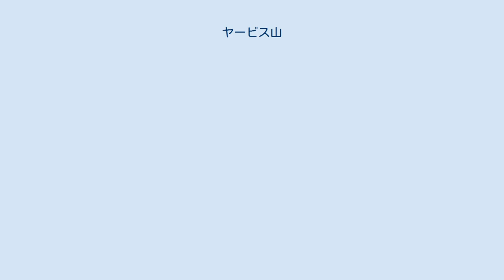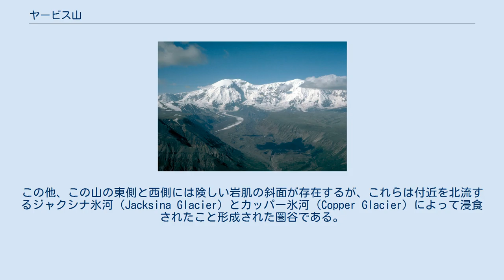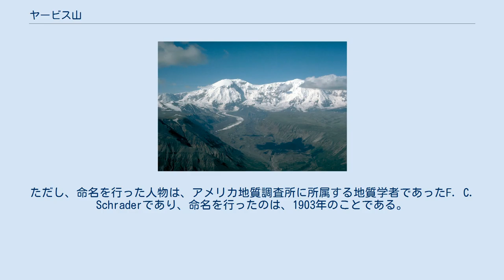ヤービス山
ヤービス山（ヤービスさん、英: Mt. Jarvis）とは、北アメリカ大陸の北西部に存在する山の1つである。
ただし、この山には目立つ峰が2つ存在していて、これらを2つの峰は、独立した山頂として見なされる場合もあるものの、本稿ではヤービス山に存在する2つの目立つ峰として扱うものとする。
なお、行政区分では、アメリカ合衆国のアラスカ州に属する。
また、この山も含めた一帯は、1979年からはユネスコの世界遺産に登録されており、1980年からはアラスカ州政府からランゲル・セントイライアス国立公園にも指定されている。
 ヤービス山は、おおよそ北緯62度01分、西経143度37分付近に位置していて、その山頂の現在の標高は4,091mである。
ただし、ヤービス山には目立つ峰が2つ存在していて、それが狭い尾根でつながっているという形状をしていて、その南南東側の峰の標高が4091mであり、そこから北北西に約4kmの場所に標高3970mの峰が存在している。
ところで、ヤービス山はランゲル山地に属する山の1つであるのだが、ランゲル山地は、ほとんど全てが火山活動によって形成されたと言っても過言ではなく、やはりこのヤービス山も火山活動の結果誕生した盾状火山である。
しかし、最後の噴火の形跡は約100万年前のものであり、それ以後の噴火は起きていないものと考えられている。
なお、この山の火成岩は主にデイサイトであり、確認されている中で最も古い火成岩は約170万年前のもの、最も新しい火成岩は約100万年前のものであることが、この山の噴火が100万年前を最後に起きていないという証拠とされている。
このようにヤービス山は、すでに噴火は起きておらず、また高緯度に位置する高山であるため気候も寒冷であり、現在のヤービス山は、その山頂部は万年雪（氷）で覆われており、山の北東側も、そのほとんどが雪と氷とで覆われている。
また、同じく山の北東側には1500m以上の高さの崖が続いていて、凍り付いた滝なども見られる。
この他、この山の東側と西側には険しい岩肌の斜面が存在するが、これらは付近を北流するジャクシナ氷河（Jacksina Glacier）とカッパー氷河（Copper Glacier）によって浸食されたこと形成された圏谷である。
 この山の「ヤービス（Jarvis）」という名称は、アメリカ合衆国の密輸監視を担っていた役所（United States Revenue Cutter Service）に所属していた、David H. Jarvisの姓を取ったものである。
ただし、命名を行った人物は、アメリカ地質調査所に所属する地質学者であったF. C. Schraderであり、命名を行ったのは、1903年のことである。